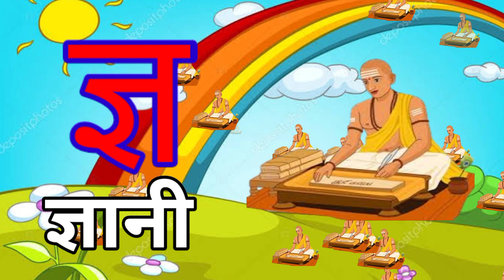क से कबूतर,अ से अनार,आ से आम,वर्णमाला, अआइईउऊ,a se anar,aa se aam, हिंदीस्वरब्यंजन ‎@U i kids TV